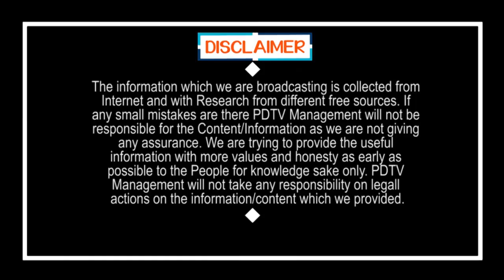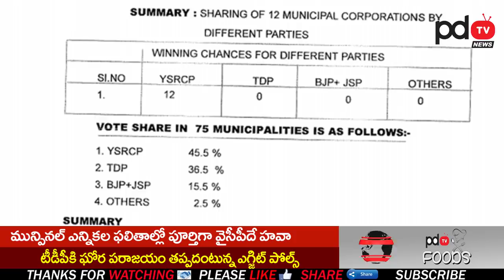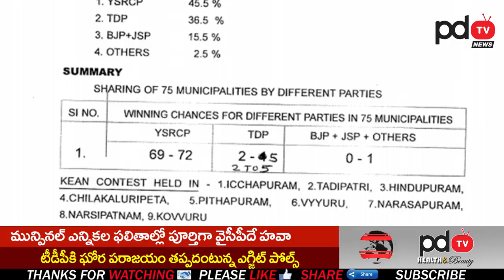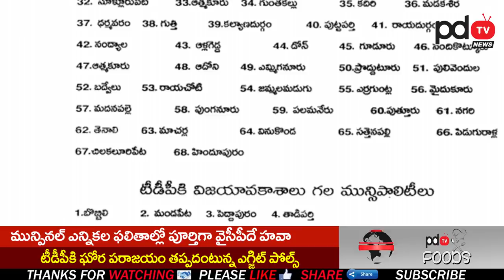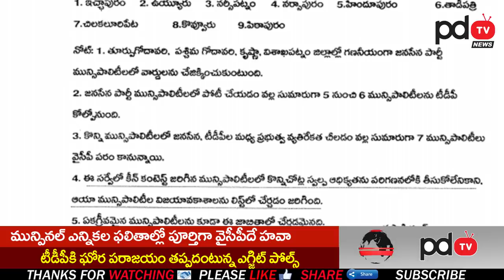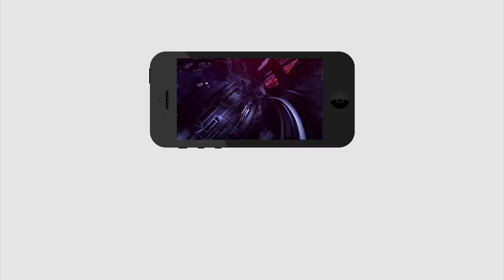YSRCP Winning Seats List | AP Municipal Elections 2021 Exit Polls |Ys Jagan | Chandrababu |PDTV News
మున్సిపల్ ఎన్నికల ఫలితాల్లో పూర్తిగా వైసీపీదే హవా